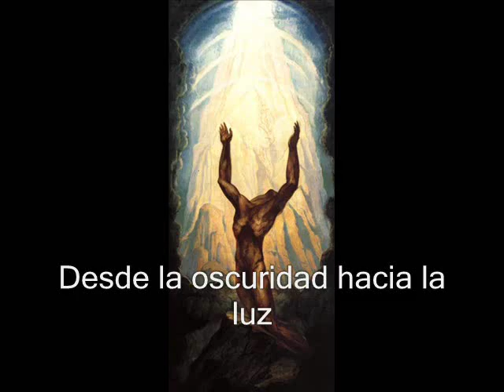Jean Delville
(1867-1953) Pintor, escritor y ocultista. Nacido en Lovaina (Bélgica), perteneció al simbolismo, movimiento poético-pictórico aparecido en Francia a fines del siglo XIX. Vivió la mayor parte de su vida en Bruselas, aunque también residió algunos años entre París, Roma, Glasgow y Londres.
Este maestro del simbolismo esotérico, más tarde se convirtió en escritor influido por el mago Joséphin Péladan, creador del Salón de la Rosa y Cruz).  En 1896 fundó el Salon de Arte idealista en Bélgica y después de haber sido profesor y director en la Glasgow School of Art desde 1900 a 1905, enseñó en la Academia de Bellas Artes en Bruselas hasta 1937.
 Delville fue profundamente influenciado por el idealismo, cábala, la magia, la Teosofía, y la filosofía hermética y se convirtió en un seguidor de Krishnamurti.  Reaccionando contra el escepticismo agnóstico, se sintió completamente dedicado a la misión de devolver el misterio divino al mundo a través del arte y la poesía.